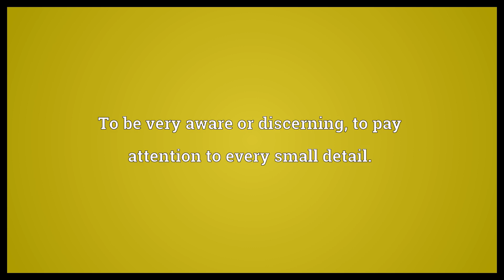Hear the grass grow Meaning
Video shows what hear the grass grow means. To have an extremely sensitive sense of hearing.. To hear very well due to being in an exceptionally quiet environment.. To be very aware or discerning, to pay attention to every small detail..  Hear the grass grow Meaning. How to pronounce, definition audio dictionary. How to say hear the grass grow. Powered by MaryTTS, Wiktionary